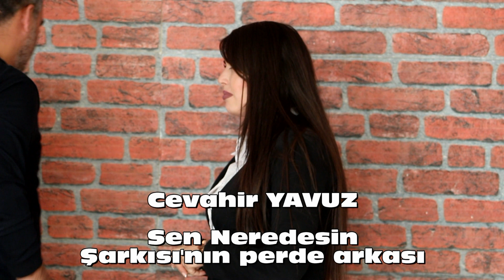Sen Neredesin Şarkısı'nın Perde Arkası ( Cevahir Yavuz )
Cevahir Yavuz Sen Neredesin Şarkısının Camera arkası
Cevahir YAVUZ - Sen Neredesin - Official Video ( Yönetmen Ercan UÇAR ) PATNOS